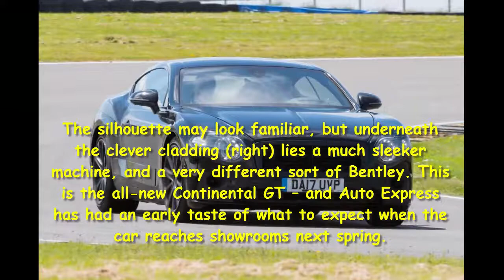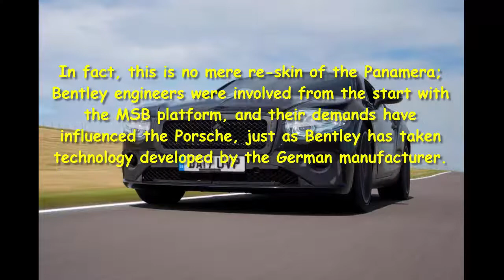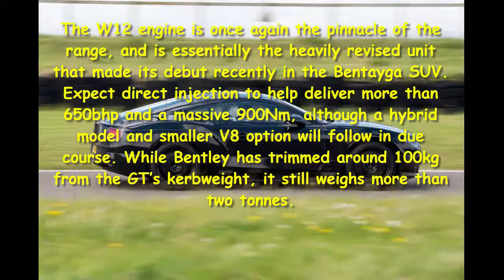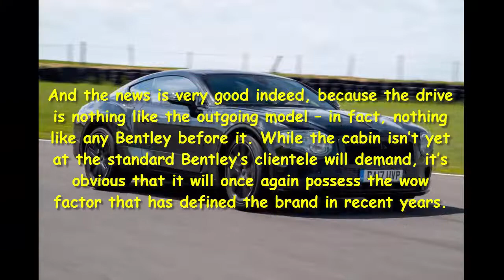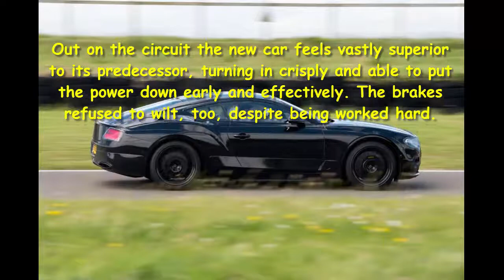Car Review - 2017 Bentley Continental GT Review - Read Newspaper Tv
Read newspaper:
Car review - 2017 Bentley Continental GT review
Source: autoexpress.co.uk